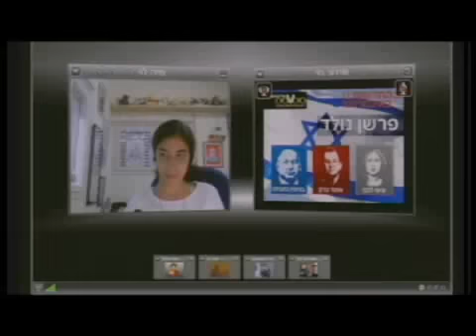והמנצח בגמר "פרשן נולד" של חדשות 2 באינטרנט הוא..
אנחנו ביקשנו ואתם שלחתם. צעירים רבים נענו להזמנת חדשות 2 באינטרנט ושלחו לנו טורים בהם הם מפרטים את משנתם הפוליטית. לגמר הגיעו חמישה מתמודדים. בשידור חי באמצעות טכנולוגיית OOVOO עימתנו את הפיינליסטים, ולבסוף אור נוי ניצח בתחרות "פרשן נולד" 2009. שימו לב לדיון המעניין שהתפתח בין הפרשנים הצעירים בשידור חי.